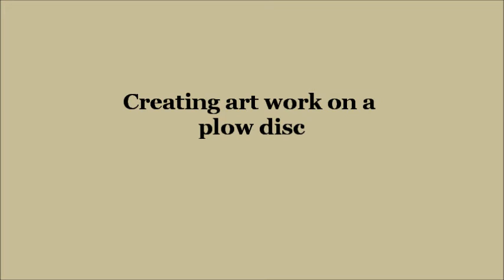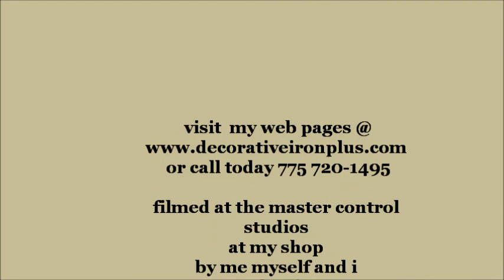plow disc iron art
cnc plasma cutting iron art